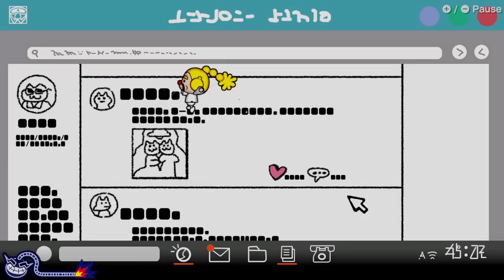Smooth moves NEWCOMERS! - Warioware get it together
When was your first warioware game?
Mine was Smooth moves!